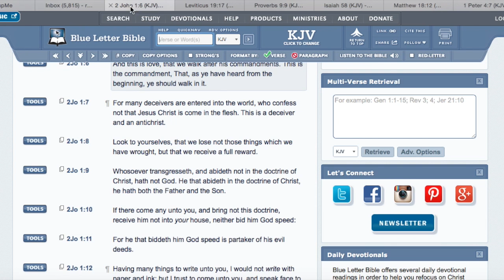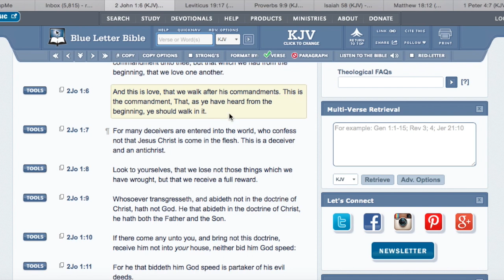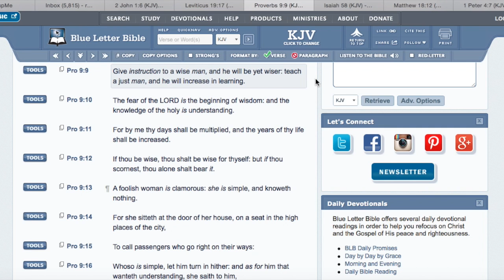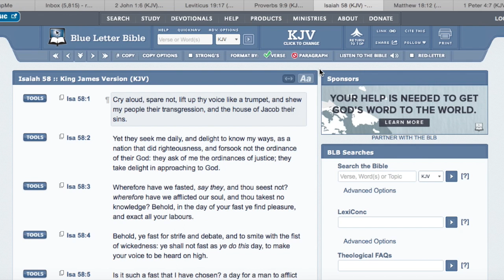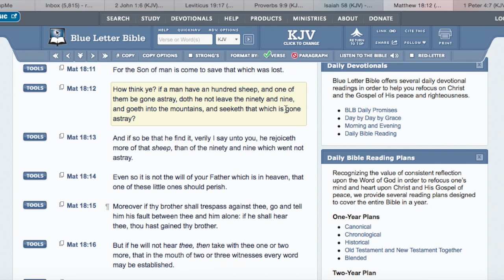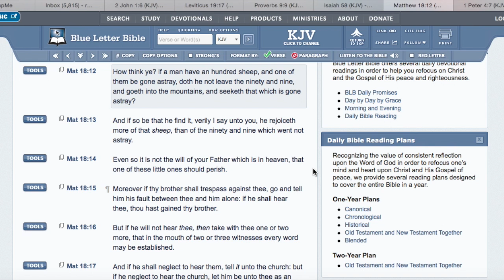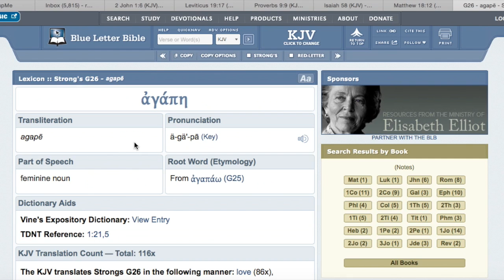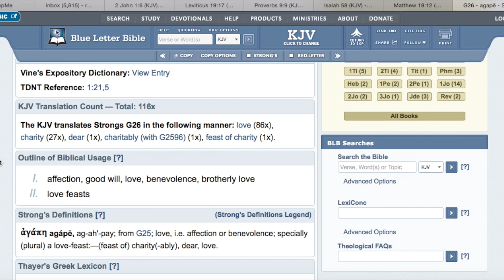RE: LOVE MUCH.... DO THE WORK.... YOTP